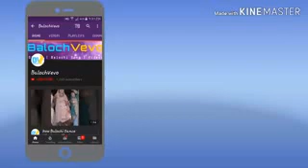Saki Jaan Baloch(1)